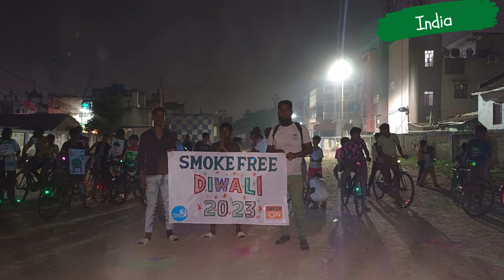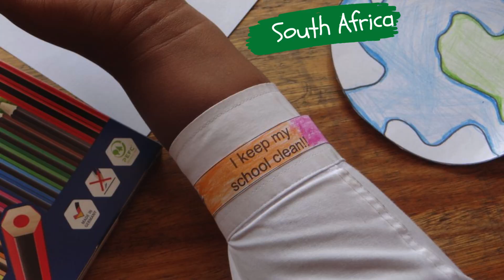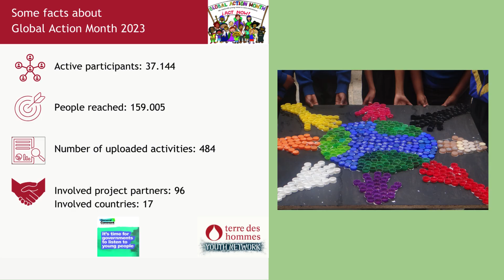Global Action Month 2023 - Thank you!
A slideshow of highlights from around the world. And a huge "Thank you!" to each and every one who participated in Global Action Month 2023!